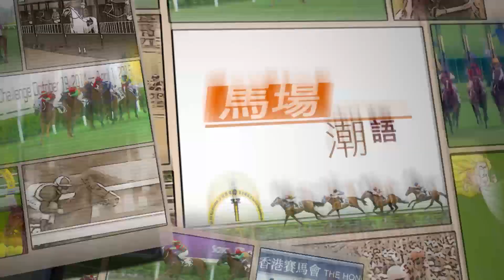14/15 馬上全接觸 170 冠軍人馬獎候選名單新鮮出爐